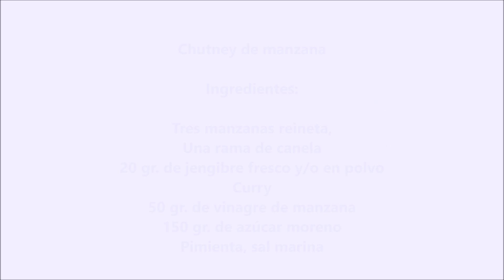Chutney de manzana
Un delicioso Chutney de manzana, con mucho sabor y aromático. Ideal para acompañar platos de carne o pescado, o comer sólo sobre tostadas.